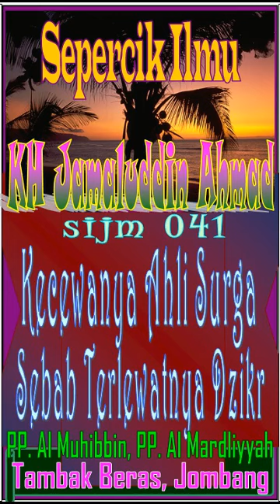Kecewanya Ahli Surga sebab Terlewatnya Dzikr, KH Jamaluddin Ahmad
Sepercik Ilmu yang dikutip dari pengajian yg diasuh oleh KH Jamaluddin Ahmad, Tambak Beras, Jombang.